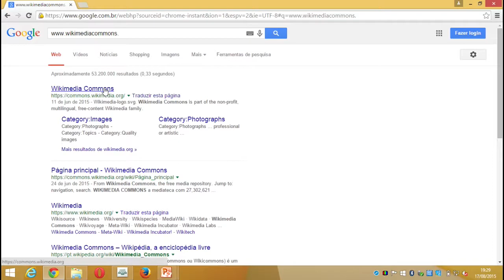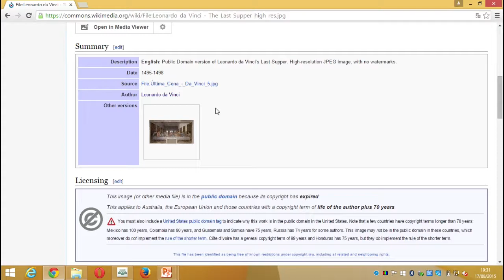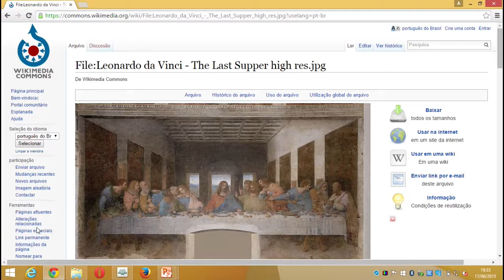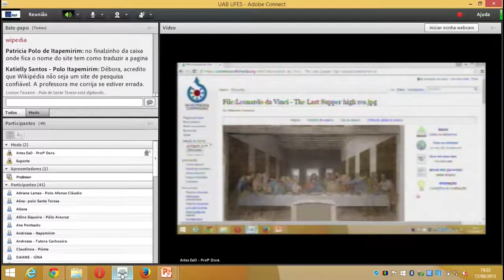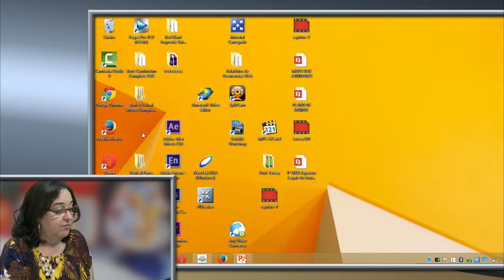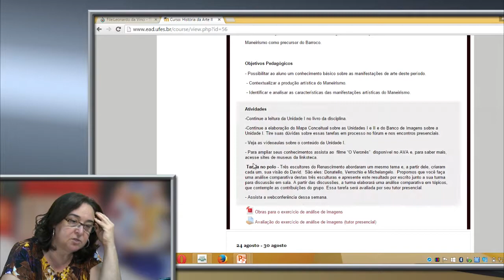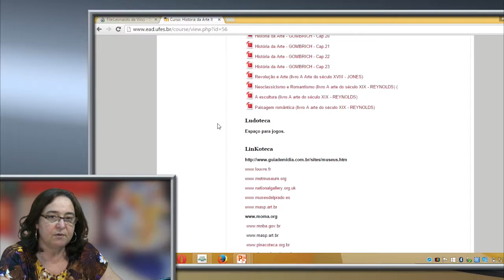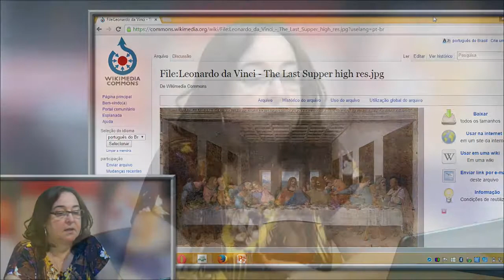Aula 7 - História da Arte II (Prof. Maria Corassa) - Artes Visuais EaD/UFES